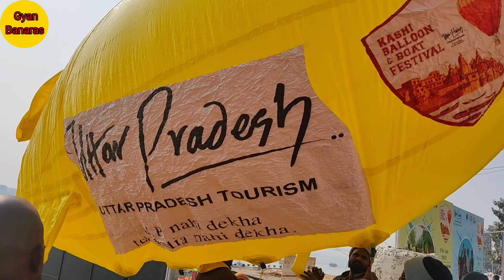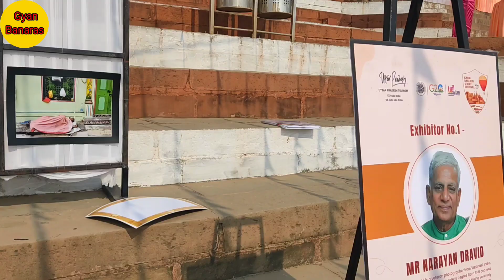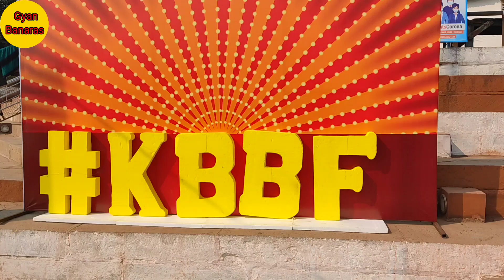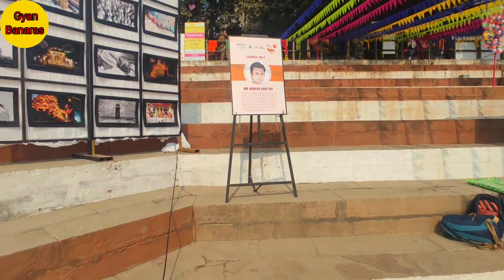Kashi boat festival 2023/Varanasi Hot air balloon festival/Kashi balloon and boat festival 2023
hot air balloon festival varanasi 2023
air balloon festival
hot air balloon festival india 2023
boat festival
hot air balloon in varanasi
hot air balloon
kambala festival in karnataka
hot air balloon varanasi
hot air balloon in varanasi booking 2023
hot air balloon varanasi 2023
origami boat instructions
balloon craft ideas
champions boat league loosers final
balloon flower pot
champions boat league final
fastival
champions boat league third heats
Kashi boat festival
Kashi boat competition
Kashi boat competition festival 2023
Kashi balloon and boat competition festival
varanasi first hot air balloons festival
hot air balloon
hot air balloon varanasi ki timing
hot air balloon ka price kya hai
balloon festival
hot air balloon ride
hot air balloons in varanasi
balloon festival varanasi 2023
hot air balloon ki booking haha ho rahi hai
varanasi
latest update varanasi hot air balloon festival
banaras hot air balloon festival
hot air balloon festival
hot air balloon
balloon festival
albuquerque balloon festival
balloon fiesta
international balloon festival
pollachi hot air balloon festival
pollachi balloon festival
abq balloon fiesta
hot air balloon festival 2021
ballooning festival
balloon fiesta 2019
balloon
albuquerque international balloon fiesta
air hot balloon festival
when is balloon festival 2023
pollachi hot air balloon festival 2018
hot air balloon
varanasi dumri hot air balloon festival 2023
hot air balloon festival in varanasi
balloon festival
varanasi
hot air balloon crash